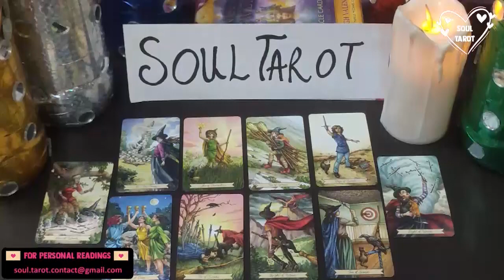SCORPIO DON'T TRIP! 🤭THEY LOVE YOUR A**!🥰😍Tarot LOVE Reading December 2022